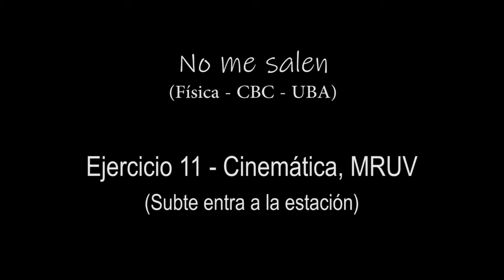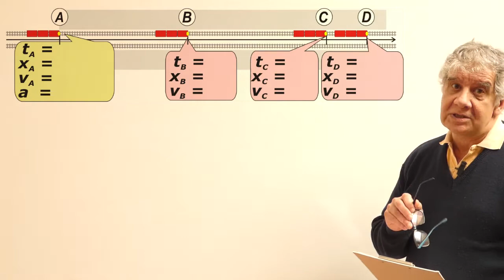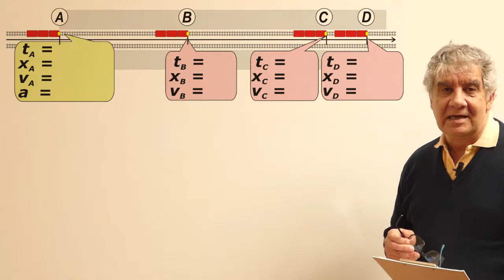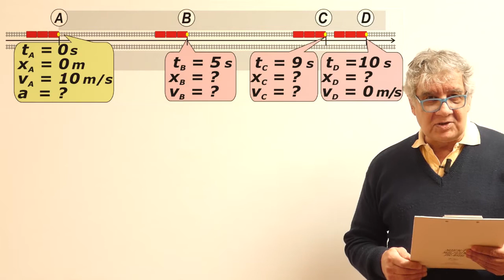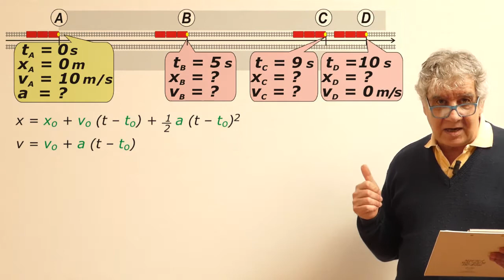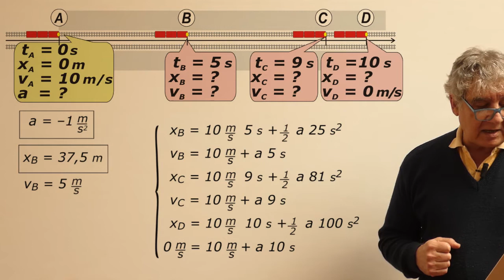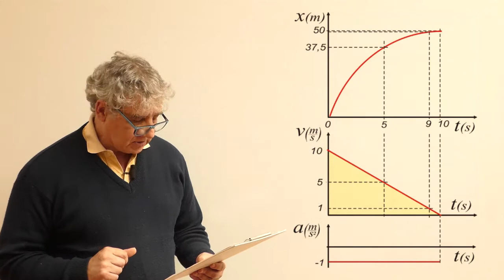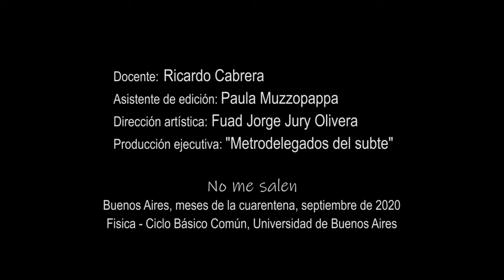Ejercicio 11 - Cinemática, MRUV (subte entra a la estación)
Física, Cinemática, MRUV. Nivel secundario y universitario. Complemento del curso de Física del CBC, UBA. El contenido de este video se corresponde con la versión escrita disponible en: